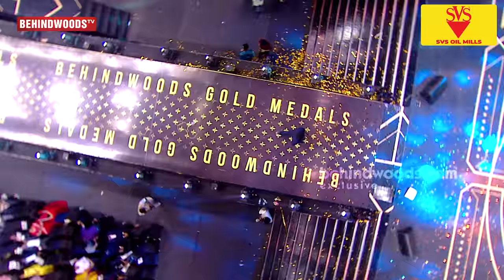"LEO கதை இப்படி தான் இருக்கும்"😍Thunderous Response from 25000 Fans😱Lokesh 1st Time🔥Vikram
Lokesh Kanagaraj, the recent sensation of the K-Town is honoured as the Talent of the Decade in this8th Edition of Behindwoods Gold Medals 2022. Lokesh hints for the first time about Thalapathy 67 and also surprises the 25000 Fans with a Surprise in his upcoming Film 'Vikram'.

Two Point Zero Skin And Laser Clinic
Permanent Hair Removal and skin brightening from @twopointzero skin clinic

Follow @vasanthrajguru for more updates

Address -
No2 jaganathan road
Nungambakkam
Chennai